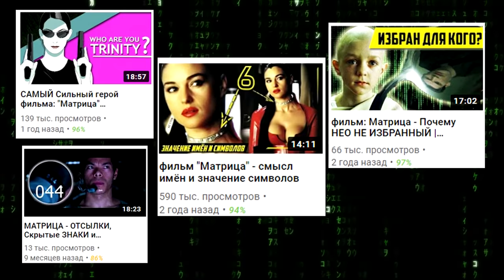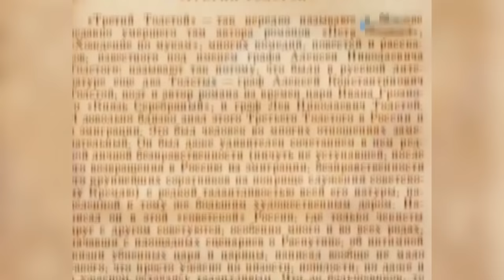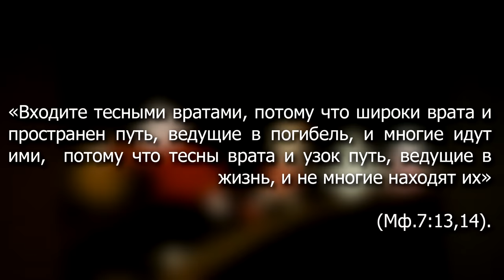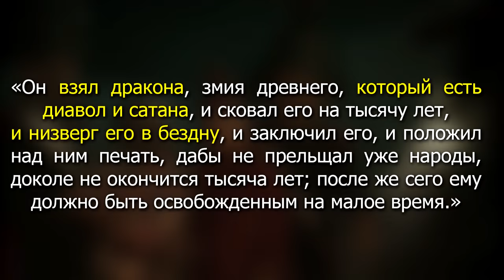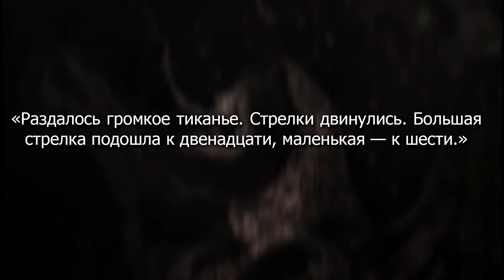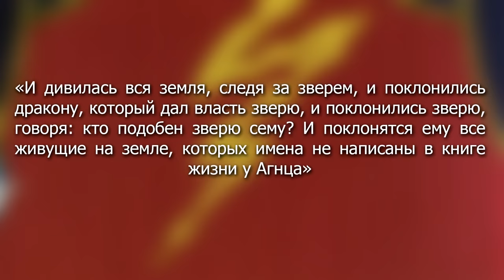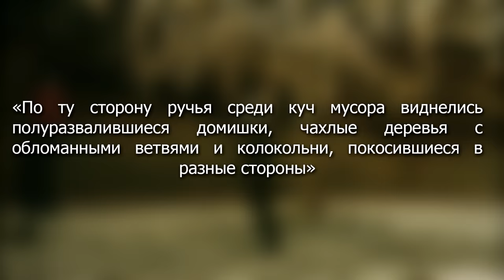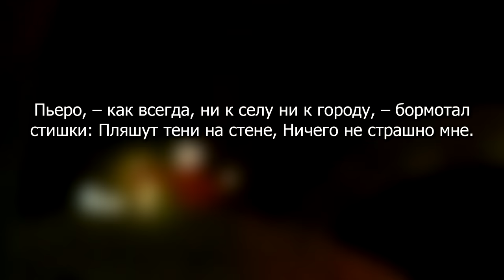ЭТОГО ВЫ ТОЧНО НЕ ЗНАЛИ! (Скрытый Смысл "Приключения Буратино")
Думаю все мы, хоть изредка, оглядываясь назад замечали странности в ранее привычных вещах, ты порой настолько привыкаешь смотреть на что-то под конкретным ракурсом, что даже на долю секунды не допускаешь мысль о том, что рассматриваемый тобой объект может быть совершенно иным. Попытаемся рассмотреть двойное дно в рассказе о Буратино и Золотом ключике